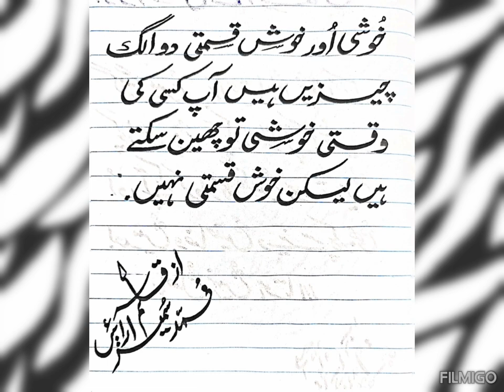Ek tera eshara ho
Ek tera eshara ho or asan ho manzil